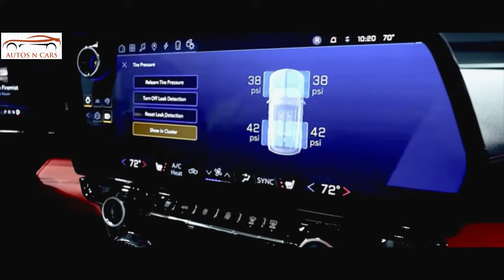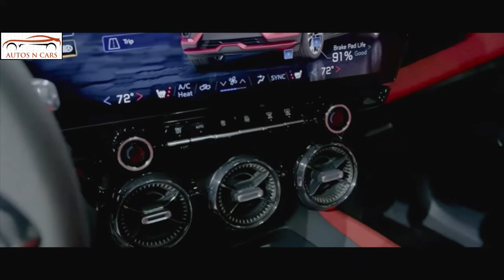2024 Chevrolet Blazer EV SUV Interiors & Exteriors details